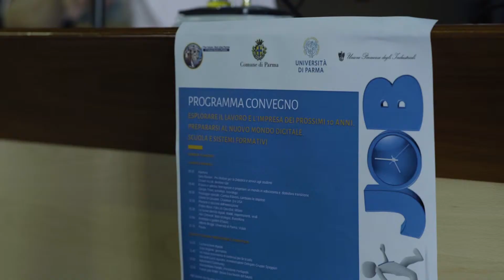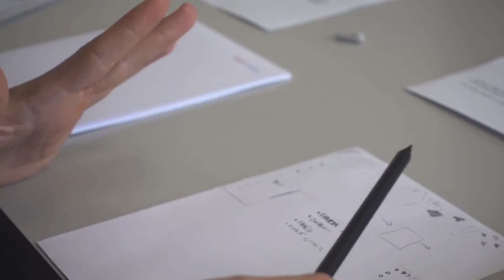Lavoro un consiglio per i giovani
Come sta cambiando il mondo del lavoro e delle imprese. Come capire quali saranno le professioni del futuro. Su questi temi si è sviluppato il Convegno Future Job Summit di Parma. Interlocutore principale: i giovani studenti. Tra i relatori professionalità del mondo delle imprese e delle start up che hanno spiegato ai ragazzi come muoversi una volta terminato il percorso di studi.